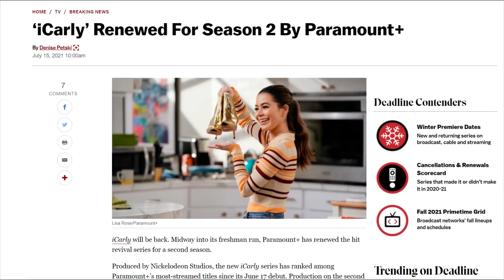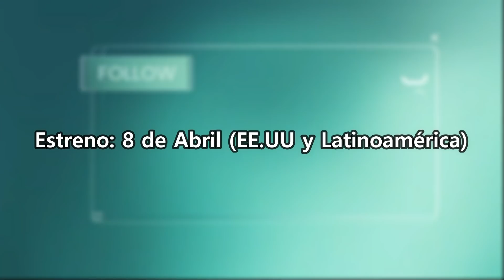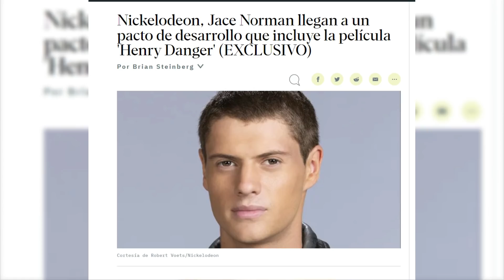Todos los Estrenos de Nickelodeon en 2022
Nickelodeon y Paramount+ tienen bastantes proyectos interesantes para este año 2022 y algunos para 2023 y en este vídeo conocerán todos los detalles de sus series y películas más interesantes, espero que les guste.

Entre los proyectos que mencionaré serán:
Nuevos Episodios para The Loud House, Bob Esponja, Danger Force, El Show de Patricio, iCarly, Los Padrinos Mágicos y mucho más!
En cuanto a películas mencionaré: Henry Danger en Dystopia La Película, 4 nuevas peliculas de Bob Esponja y mucho más!